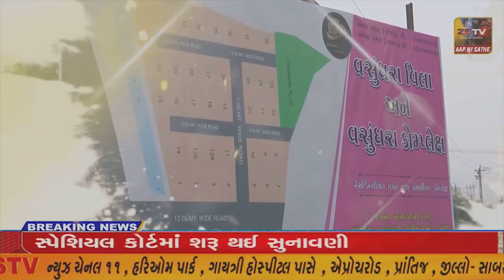કેશોદ તાલુકાના મઢડા સોનલધામના પું.બનું આઈને અપાઈ સમાધીઅંતિમ દર્શને મોટી સંખ્યામાં ઉમટી પડ્યા ભક્તો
કેશોદ તાલુકાના મઢડા સોનલધામના પું.બનું આઈને અપાઈ સમાધી
અંતિમ દર્શને મોટી સંખ્યામાં ઉમટી પડ્યા ભક્તો//ZSTVNEWS//